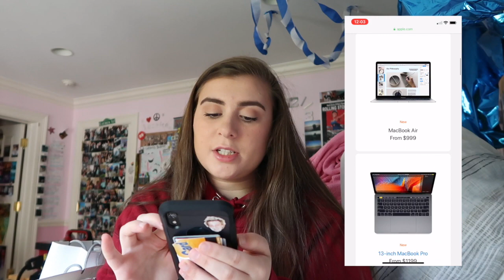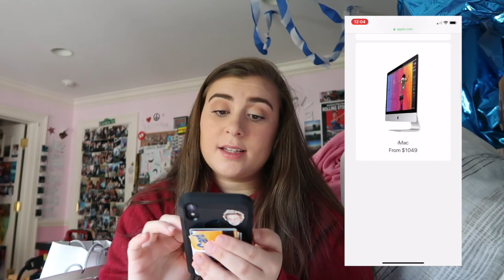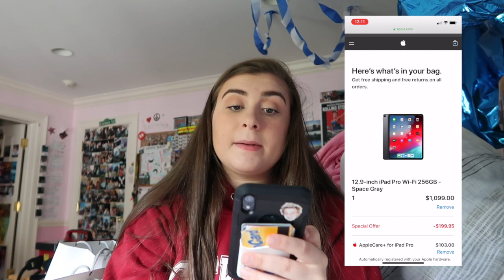COLLEGE HACKS: HOW TO SAVE MONEY ON APPLE PRODUCTS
i hope this helps lol

FAQ!
what grade are you in?: incoming freshman
where are you going to college? marymount manhattan college
what are you majoring in? i am double majoring in musical theatre and public relations & strategic communications. i am also minoring in business management